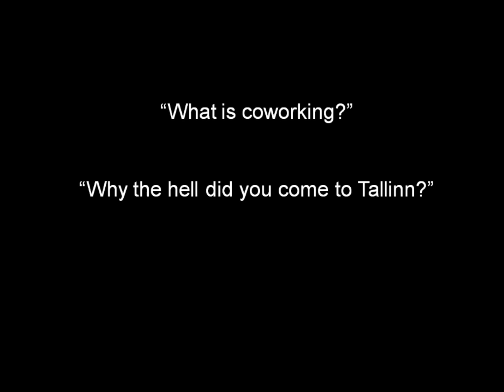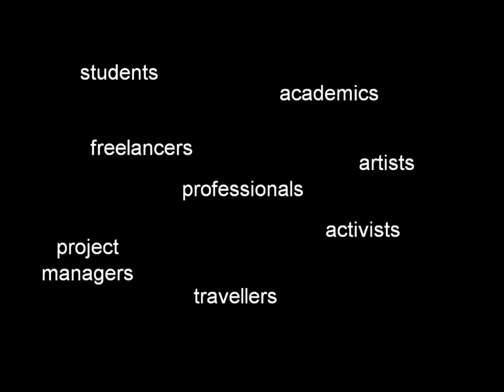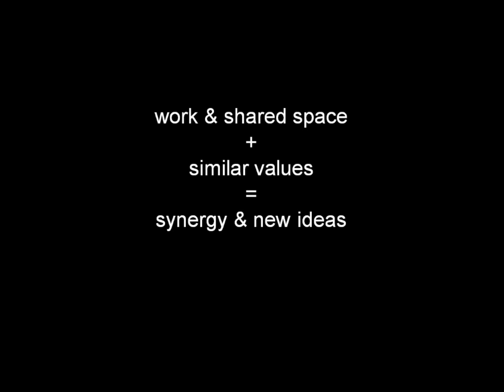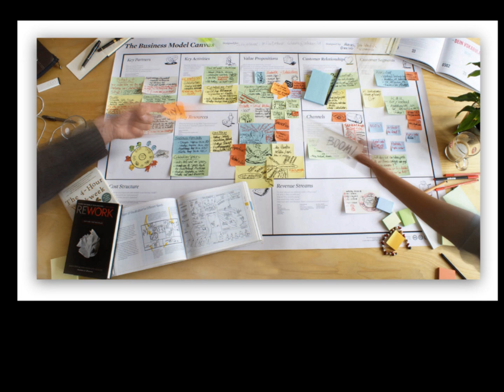PKN Tallinn #03 Andreas Wagner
Ühistöökoht? Koostöökoht? Mis coworking tegelikult on? Andreas on tulnud Berliinist .. kuhugile Ida-Euroopasse .. et luua teistmoodi töökohta. Just kohta, mitte tööd. Soovime talle edu põnevas ettevõtmises!